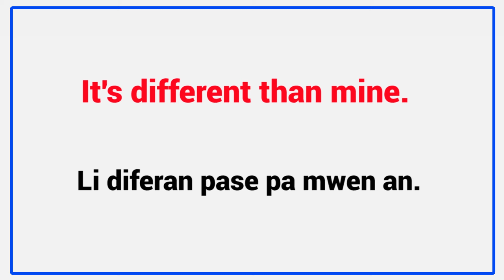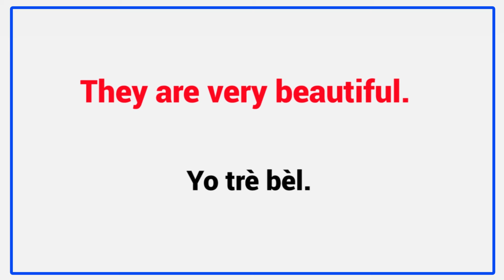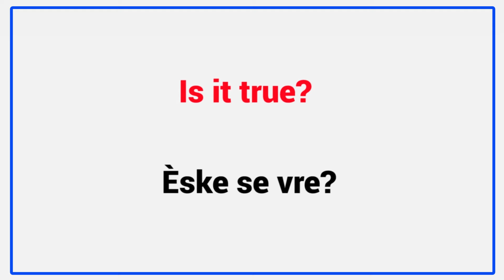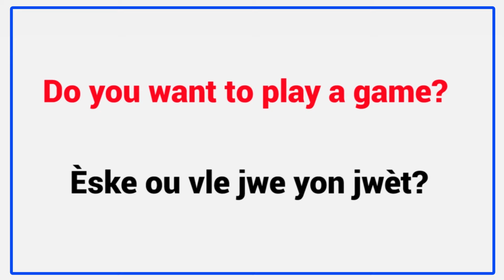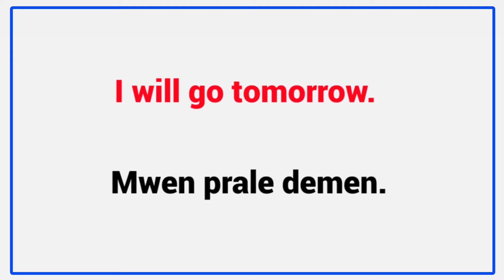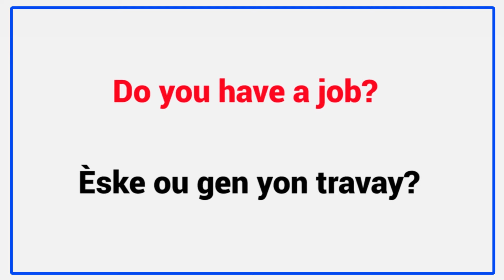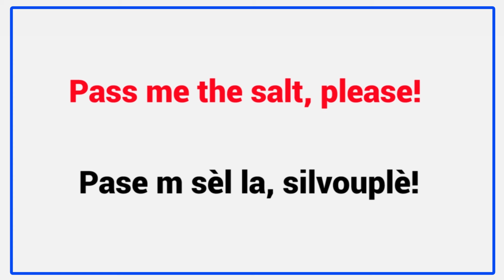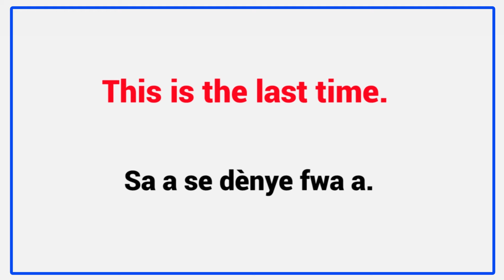Haitian creole phrases | esl for haitian creole speakers | people speaking creole english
Haitian creole phrases | esl for haitian creole speakers | people speaking creole english | english speaking practice | learn daily use english sentences